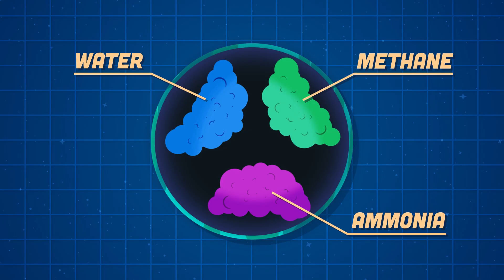Uranus Is The COLDEST Planet In The Solar System | KLT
Let's learn about what makes Uranus so COLD!